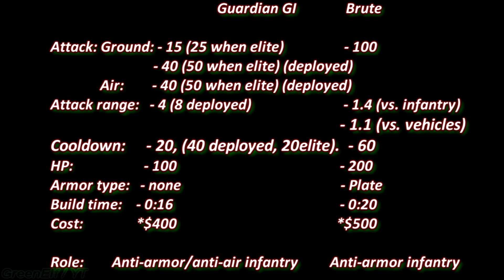Kill Race - Guardian GI vs Brute: Red Alert 2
🕹️  Red Alert 2 / YR * Testing *
👍 leave a ⬅️ if you wanna help this channel
🎮 game name: Command & Conquer: Red Alert 2 : Yuri's Revenge